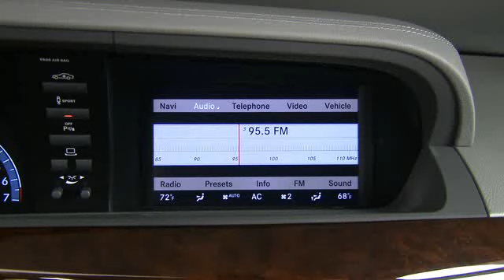Comand System S Class